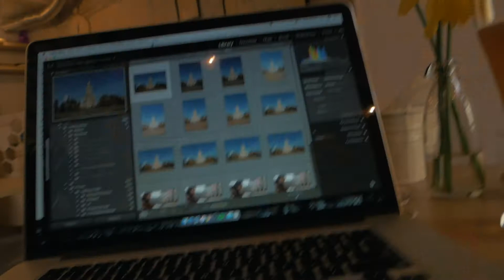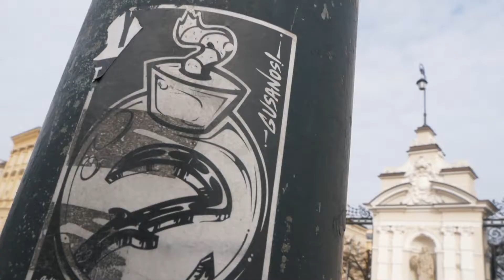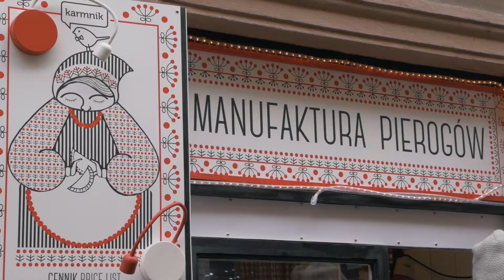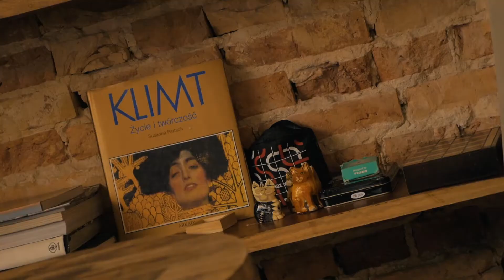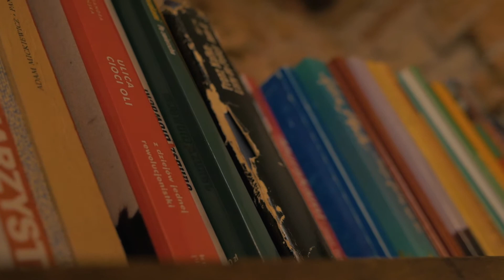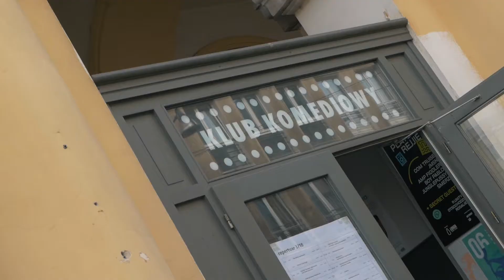A WEEKEND TOUR IN LOVELY WARSAW, POLAND!!!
I moved to Poland!!! Due to work reasons, I have relocated from Prague to Warsaw. This is my first weekend touring around the city. So you will basically see what a typical tour around Warsaw would be like for a first timer. Im looking forward to explore more of this city and hope to come with more videos!

Gear:
Lumix G80/85
12-35mm f2.8